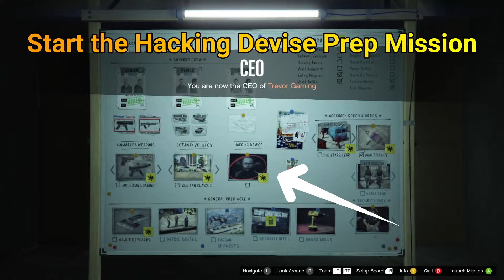*SOLO* FIB Badge Glitch GTA 5 | SAVE FIB Badge on any Outfit GTA 5, How To Save The FIB BADGE